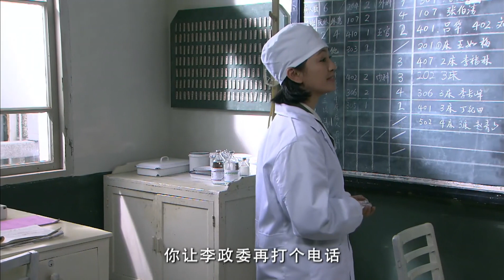帥哥警察看上了美女護士，病好了卻還賴在醫院不走！